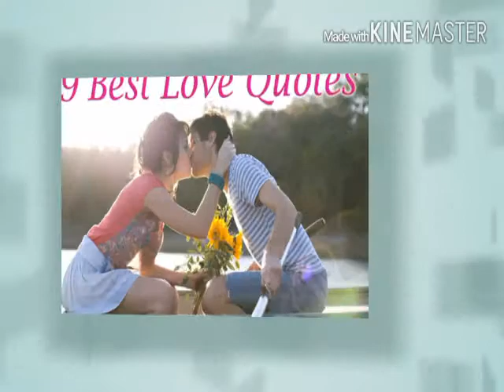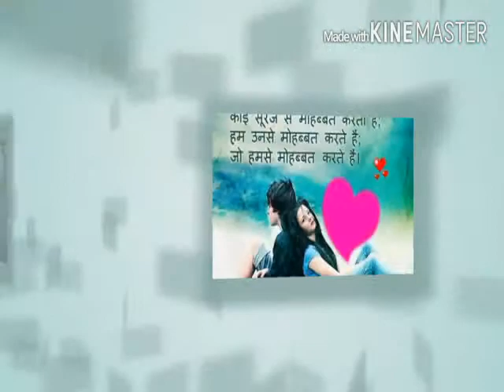Ja A Chanda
AJ Music